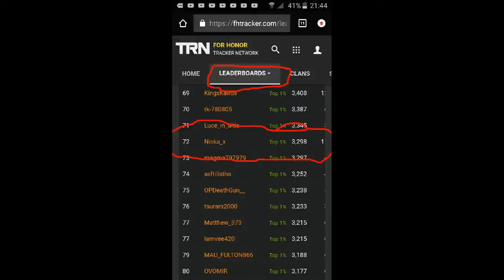[For Honor] Gank Montage ®